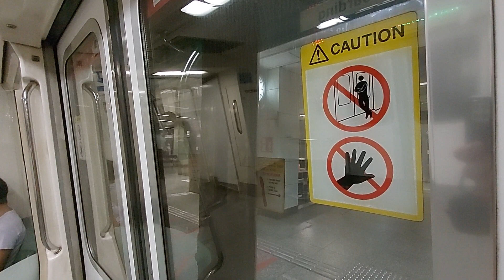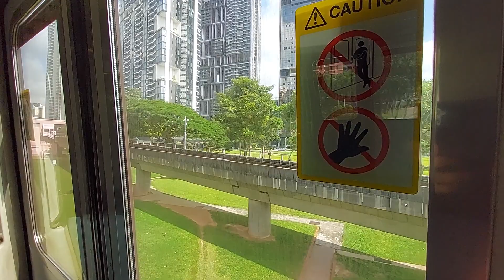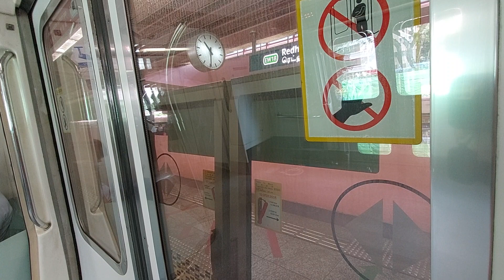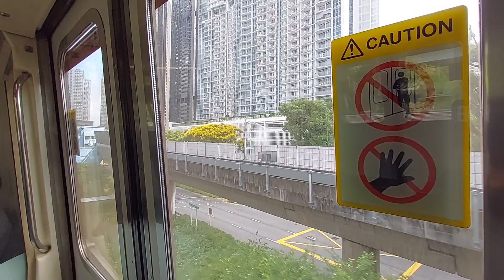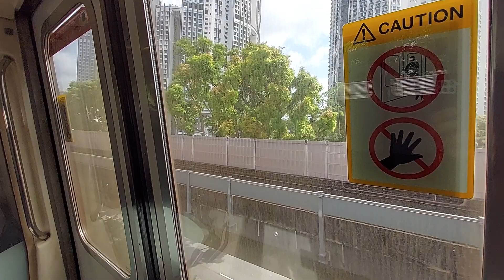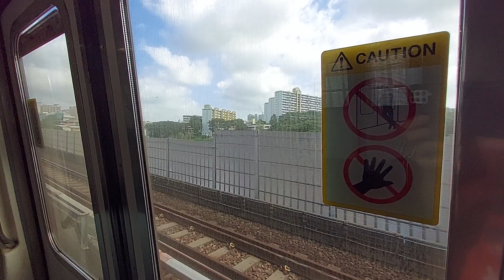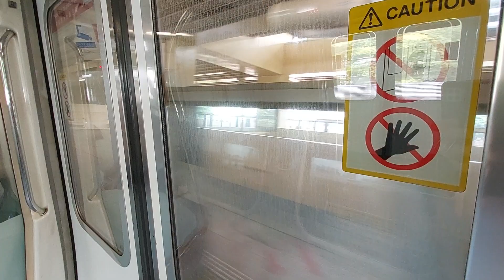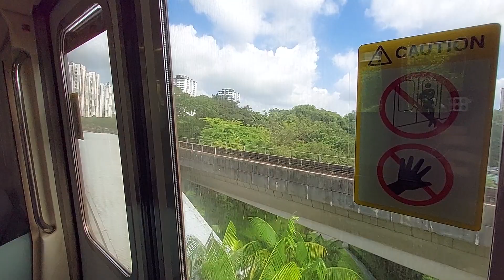SMRT Trains (EWL) Ride on C151 set 111/112 from Raffles Place (EW14/NS26) to Buona Vista (EW21/CC22)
Taken on 11 March 2022

Line to Destination: East West Line to Joo Koon

Train Run Number/Slot: TRN 307 (Weekday)